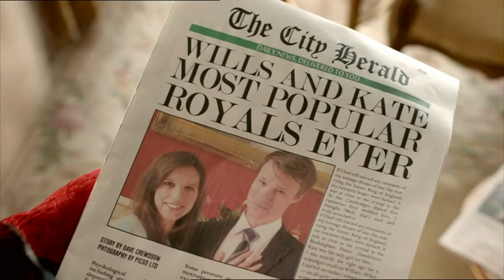TRAILER: The Windsors | Friday 27th May 10pm | Channel 4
It's the royal family as you've never seen them before... TheWindsors, starts Friday 6th May at 10pm.